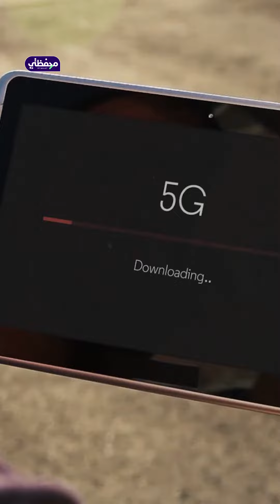هاتفك 4G أم 5G ما الفرق بينهما؟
ربما تتساءل! هل هناك فرق جوهري بين 4G و 5G وسط دراسات قائمة لإطلاق الجيل السادس.. إليك التفاصيل